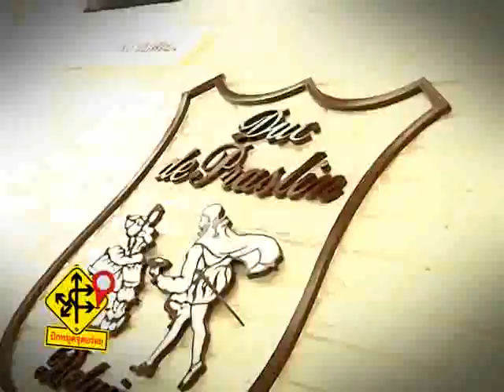ปักหมุดจุดอร่อย ตอนที16 ช่วงที่ 2